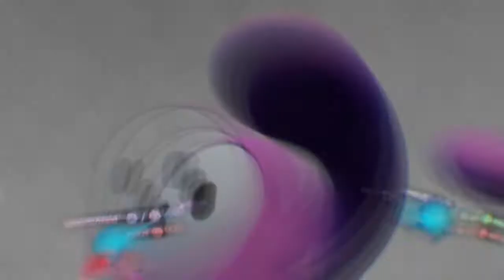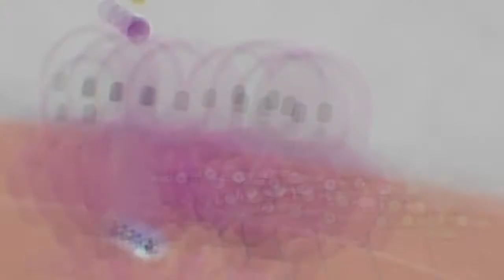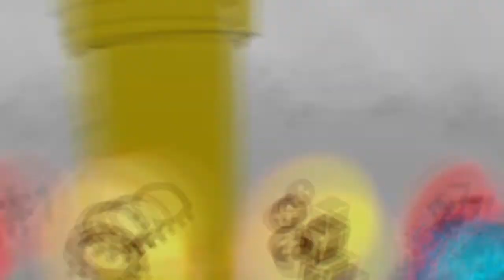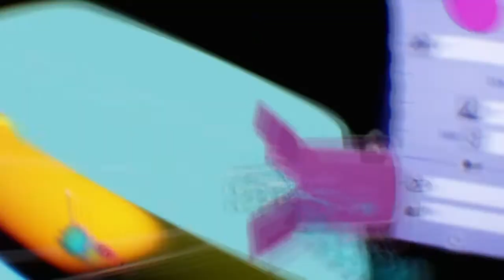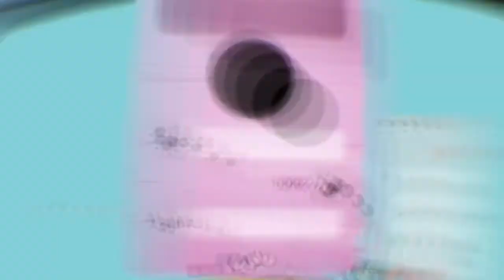Fall Guys Speed Sculpt |Dreams PS4 (VR)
Today I'm sculpting the standard character from Fall guys in Dreams!
if you enjoy please leave a like that would be greatly appreciated.

if you know what to make next, please let me know.